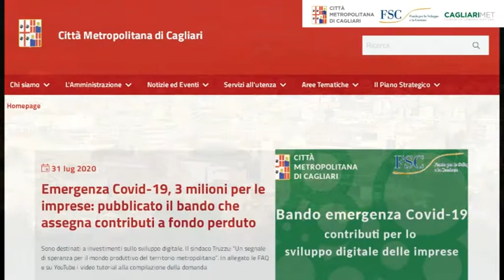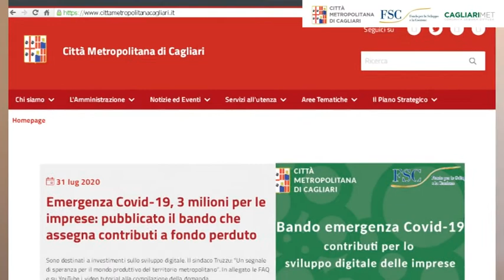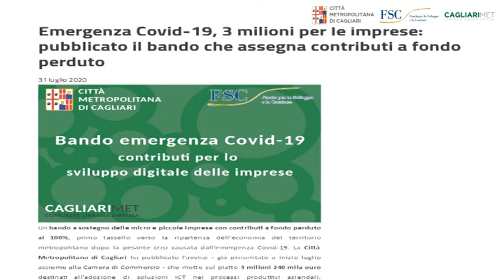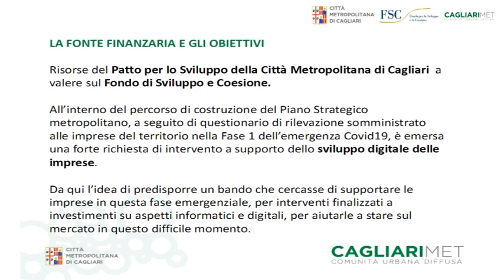Bando Emergenza Covid-19 Contributi per lo sviluppo digitale delle imprese - Speciale Sardegna Uno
Uno speciale di 12 minuti di Sardegna Uno Televisione dedicato al Bando Emergenza Covid-19 Contributi per lo sviluppo digitale delle imprese, con interviste al sindaco metropolitano Paolo Truzzu, al direttore generale della Città Metropolitana di Cagliari Stefano Mameli e al consigliere delegato alla Pianificazione Strategica Umberto Ticca.